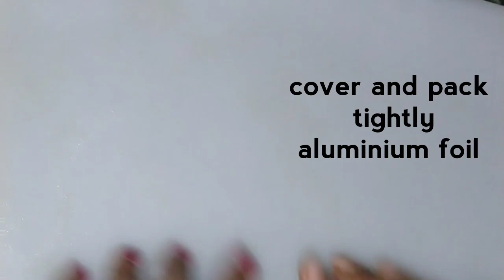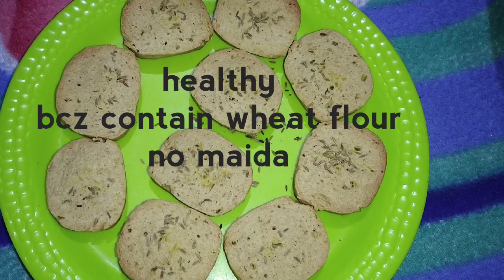JEERA COOKIES | No maida | no oven | homemade cookies | tea time snack | घर पर बनाये जीरा कुकीज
JEERA  NAMKEEN  COOKIES
Not fried.. no maida.. Homemade
Food Vlog ~•MUKTA•